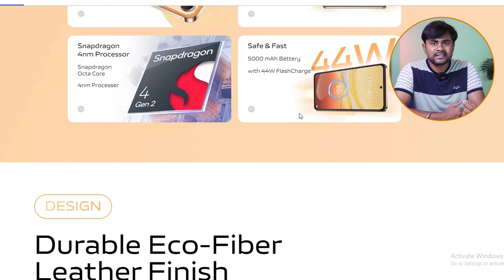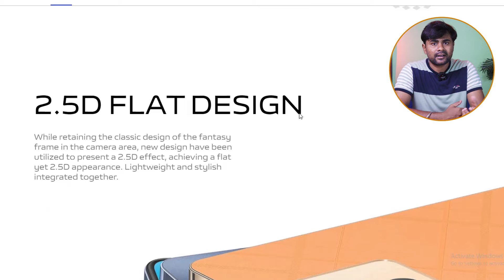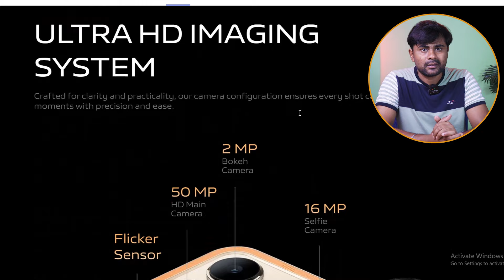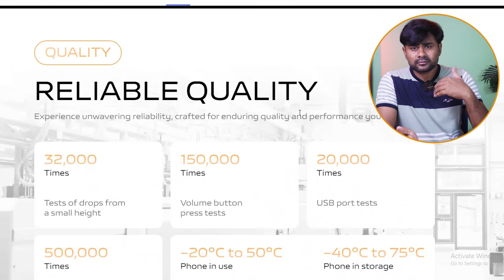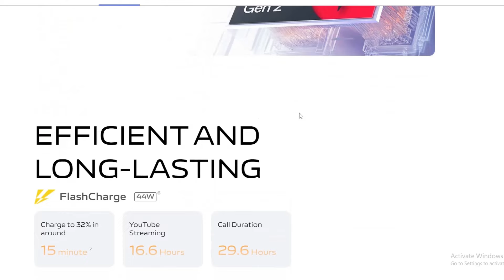Best mobile under 20000/- vivo y200e full specification in telugu ll అదిరిపోయే మొబైల్ vivo ll